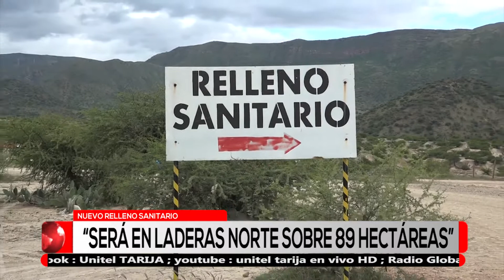CONSTRUIRAN MODERNO RELLENO SANITARIO EN LADERAS NORTE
La Empresa Municipal de Aseo de Tarija (EMAT) a través de su Gerente, Jaime Mendoza, confirmó que un acuerdo permitirá que, a partir de 2022, el nuevo relleno sanitario entre en funcionamiento en la Comunidad de Laderas Norte, sobre una superficie de 89 hectáreas.